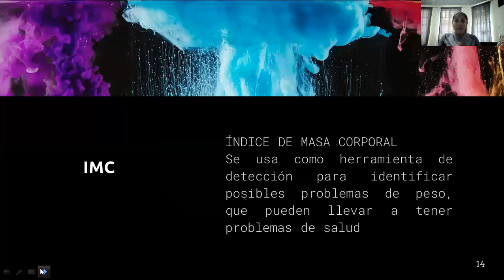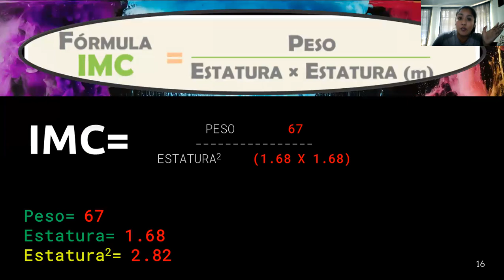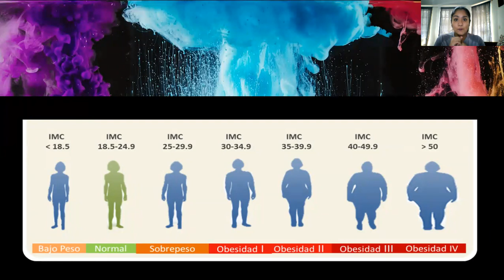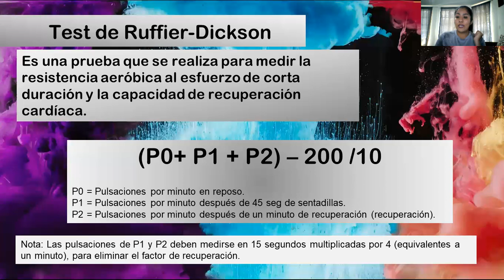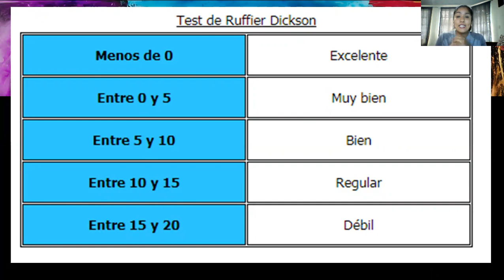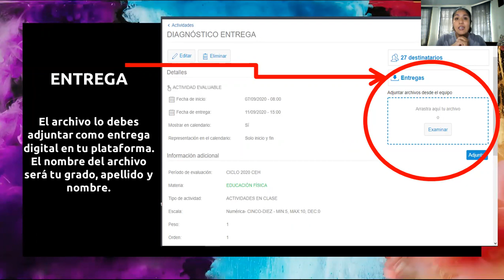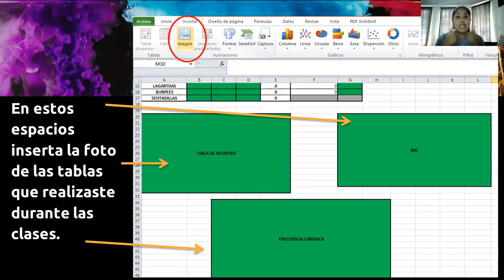Miss Eunice Meza. Educ. Física 1°,2° y 3°. Nivel de Pruebas Básicas.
DOCENTE: EUNICE MEZA VARGAS
ASIGNATURA: EDUCACIÓN FÍSICA
GRADO: 1°, 2°, 3°
TEMA: NIVEL DE PRUEBAS FÍSICAS
31ago-4sept.2020